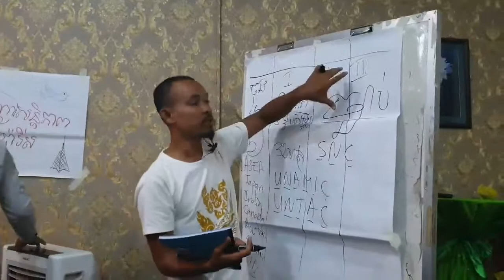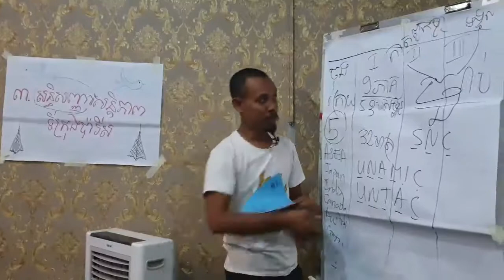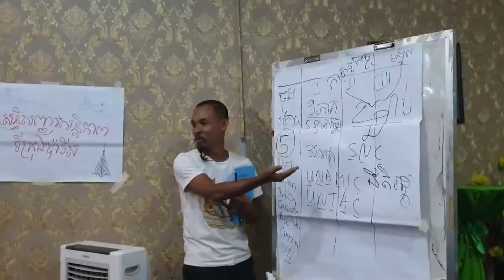តោះជជែក ហេតុអ្វីការពារ គោរព និងជឿលើច្បាប់?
ហេតុអ្វី ទុកច្បាប់មួយដែលបង្កើត ដោយឈាម ទឹកភ្នែក និងញើស ខ្មែរ ជាង៧ នាក់ មុន១៩៩១?

or : @PeaceAccordsParis

ខ្លឹមសារទាំងស្រុងមិនត្រូវបានផ្លាស់ប្តូរ។

គោលបំណងចែករំលែកចំណេះដឹងដល់បងប្អូនខ្មែរពី សន្ធិសញ្ញាសន្តិភាពទីក្រុងប៉ារីស​២៣ តុលា ឆ្នាំ១៩៥១ ដែលជា សន្ធិសញ្ញា មួយដ៏មានតម្លៃសម្រាប់បងប្រជាជនខ្មែរ ។
- មាន តែសត្វតែប៉ុណ្ណោះ ដែលមិនខ្វលពីនយោបាយ។
*សូមអរគុណ៕